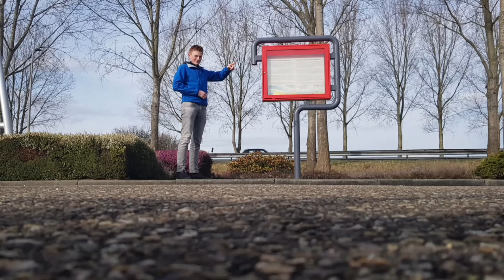Jeugdbestuurder legt uit: Haastrechtse Molen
Inco de Jong, jeugdbestuurder van het hoogheemraadschap van Schieland en de Krimpenerwaard gaat de komende tijd langs een aantal bijzondere plekken in ons gebied.

Vandaag heeft Inco een interview met de molenaar Niels Noorlander van de Haastrechtse Molen en komt hij veel te weten over deze bijzondere stellingmolen.

In zijn toer langs bijzondere plekken in ons gebied is Inco al bij de volgende plekken geweest:

- Het laagste punt van Nederland
- Schielands Hoge Zeedijk
- Gemaal Verdoold
- Benthemplein
- Hollandsche IJsselkering
- Buste Johan van Veen

Inco de Jong: “In deze serie filmpjes laat ik jou zien wat ik mooi vind aan mijn waterschap. Kijk je mee?”